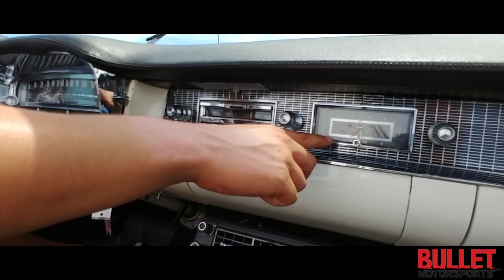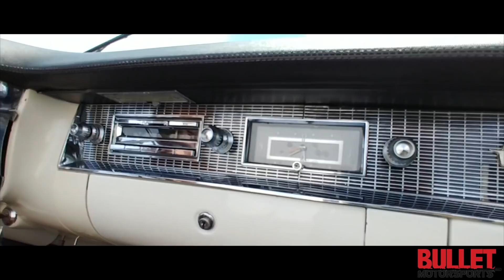World's Best 1956 Cadillac Series 62 Test Drive! [HD] - Bullet Motorsports Inc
This is the most Iconic Cadillac produced. This is a true turn-key cruiser. It runs excellent and needs nothing to enjoy. Powered by a smooth and quiet 365ci powerplant mated to a 4 speed smooth shifting hydra-Matic transmission. It has all power options including: 4-wheel power disk brakes, Power steering, power seat, power top, and ICE COLD air-condition! The Paint code interior combination is correct as per the body tag. Body is solid with NO RUST.

Interior:

The inside of the car is in nice original condition, all of the gauges work as they should. All of the door cards are in excellent shape and show minimal to no wear. The original radio is in its place. Vintage Air is setup under the dash, the original clock works as it should. All glass goes up and down with ease. The top was replaced with Haartz Stayfast and it is watertight. (this is the best top material you can buy) All of the leather is in great condition. Power seat works as it should. Dash has no rips, one small imperfection near the top of the speedo.

Exterior:

The exterior paint is AMAZING. The body lines are straight. The chrome is 95% out of 100. I would rate this BLACK car an 8-10. It is a large canvas for anyone to paint, and it shows excellent. NO waves, NO dents, NO bondo! The front chrome bumper is showing oxidation on the inner corners due to moisture, other than that all the chrome is perfect. The rear bumper just makes me smile, as the exhaust flows right though it! The gas cap is located under the drivers taillight and all components work as they should.

Drivetrain:

Powered by a smooth running 365ci powerplant mated to a 4 speed Hydra-matic transmission, this baby is ready to go anywhere! It is a driver friendly car, and the power steering makes it a breeze. Please watch the video we have attached and enjoy. The motor does not smoke, and it feels great at all speeds, the suspension is tight and there are no rattles whatsoever. If you are looking for an Iconic Cadillac and want to be stopped at every Gas station, this is it!

Key Facts:

365ci  (largest optioned motor at the time)
Power Steering
4 Wheel Power Disk Brakes
Original Black exterior / White leather interior
Vintage Air setup (cold)
No Rust
Factory wheel covers
White walls
Power convertible top
Power windows
Drive anywhere